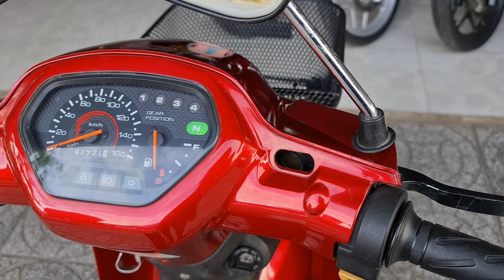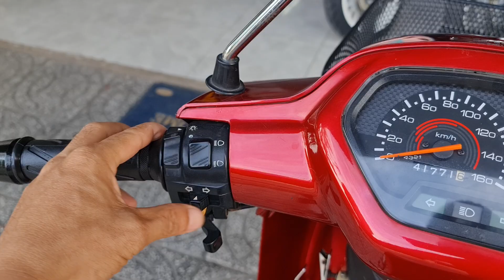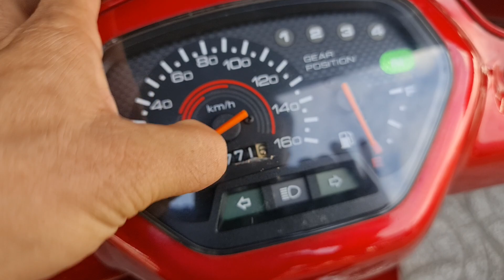Su Best nhật nhé ae, máy như xe điện hàng này mà cà phê thì hết ý rồi